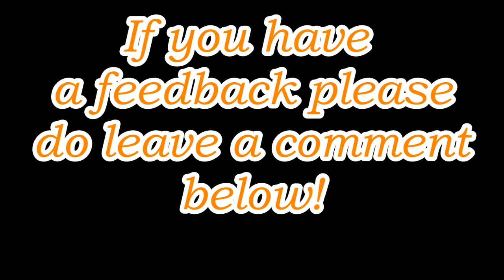Yamada Kun to 7-Nin No Majo [山田くんと７人の魔女] - Top 5 Hilarious Moments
Hi guys this is my first youtube video! Got feedbacks? please leave it on the comment section below..Thanks and enjoy watching! :)